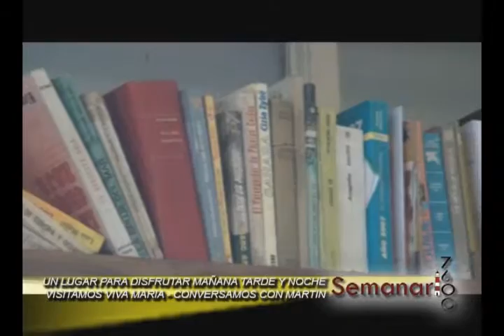VIVA MARIA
nota TELEVISIVA -
segmento zonal